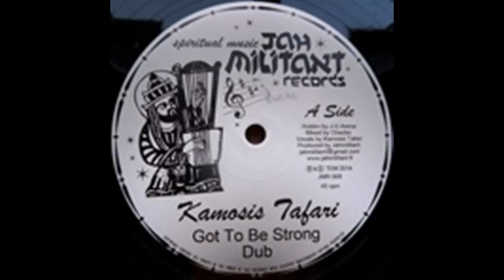JMR008 - Got To Be Strong